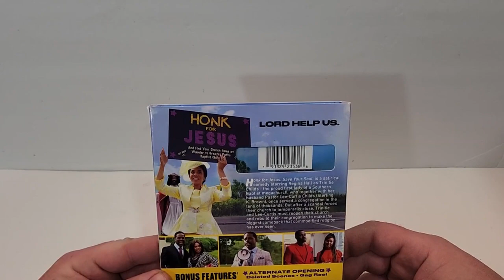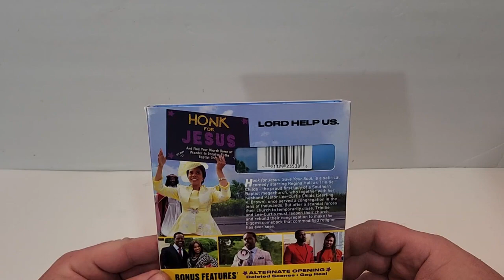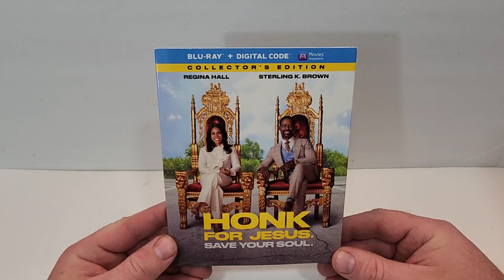Honk For Jesus: Save Your Soul Blu-Ray Unboxing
Honk For Jesus: Save Your Soul was provided to me for review by Universal Pictures
GOALS

 -  Honk For Jesus. Save Your Soul. (2022)(Universal Pictures)
Comedy
Rated R
Run-Time 1H 42M
Rating 5.4/10
Bob’s Rating /5
Director Adamma Ebo
Stars Regina Hall, Sterling K. Brown, Nicole Beharie, Conphidance, Austin Crute, Devere Rogers, Robert Yatta, Greta Glenn, Andrea Laing, Selah Kimbro Jones, Crystal Alicia Garrett, Perris Drew, Nastashia Fuller, Tairat Baoku, Dhane Ross, John Menchion, Jah Shams, Elle Young